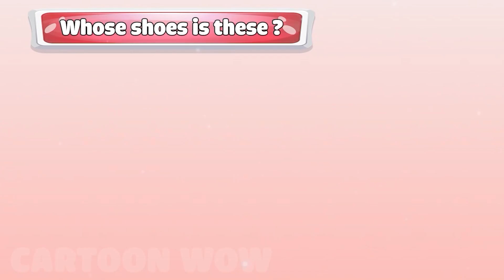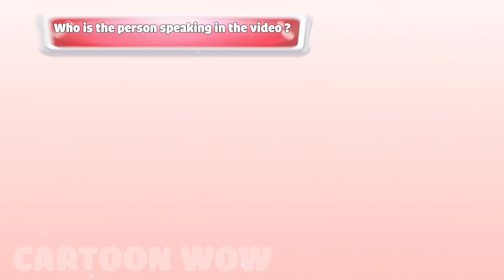Sonic Growing Up to Super Strength | Cartoon Wow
Greeting Everyone. Welcome to Cartoon WOW channel!
You are watching: Sonic Growing Up to Super Strength | Cartoon Wow
In the video "Sonic Road to Super Strength" by CARTOON WOW, we will follow Sonic's exciting journey of training and transforming from an overweight character into a muscular superhero. Sonic has set a goal to improve his strength and speed, and viewers will witness his incredible efforts and achievements.

We would like to express our deep gratitude to all of you who have watched and supported this video as well as the CARTOON WOW channel. Your support is a valuable source of encouragement that helps us create even more exciting videos. Please continue to accompany us, and thank you for being a part of our journey! 🌟📺
Wait to see more new videos everyday on Cartoon WOW channel!